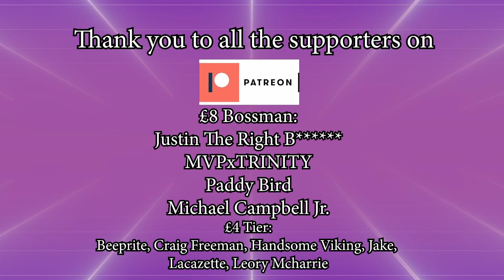Interview With Gary Youds (The Chillin Rooms Liverpool)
So if you've watched an older video of mine, you may have heard of a place called "The Chillin Rooms" in Liverpool. Today I had the chance to interview Gary Youds, the creator of The Chillin Rooms.

Come to Liverpool magistrates court on December 3rd to support Gary!